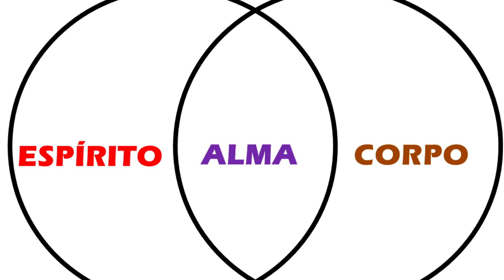ITADORI e SUA TÉCNICA DE TROCA DE ALMAS | EXPLICADO COMO SUKUNA SE TORNOU EM OBJETO AMALDIÇOADO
Itadori adquiriu a técnica de troca de almas? Será verdade ou mito? Vem conferir aqui nesse video! Além do Mano Jow explicar como o Sukuna se tornou em objeto amaldiçoado.

Jujutsu Kaisen cap 222